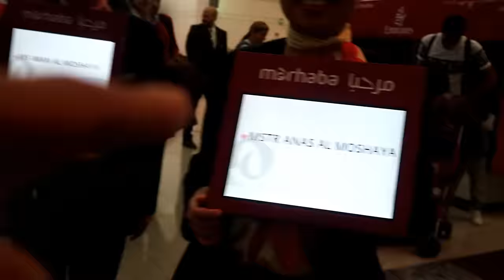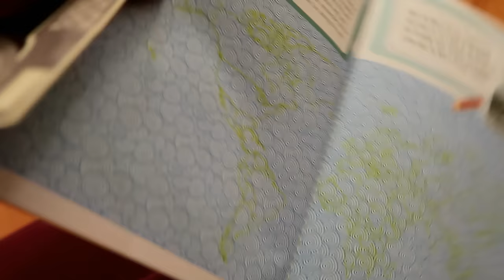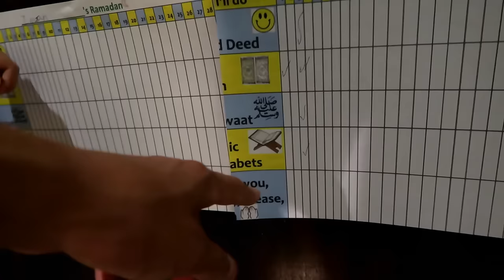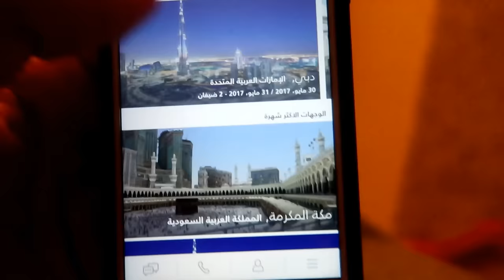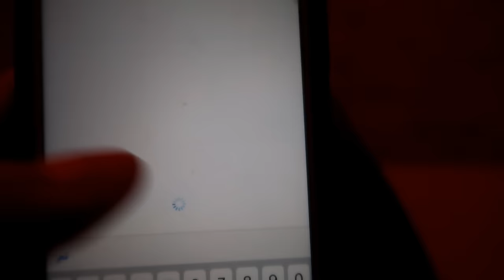عائلة تجرب درجة الاعمال لأول مرة!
رابط تطبيق يامسافر لأجهزة الأندرويد:
رمز الكوبون: MOSH1
كيفية تفعيل الكوبون: عند فتح التطبيق، تقوم بالشغط على رمز الprofile ، و يتم تسجيل حساب، برسالة نصية أو بريد، و من  ثم الضغط على تفعيل الكوبون، و إدخال: MOSH1
إذا حاب ترسل شيء:
ص.ب. 43967
جدة 21571
السعودية

ص.ب. 43967
جدة 21571
السعودية